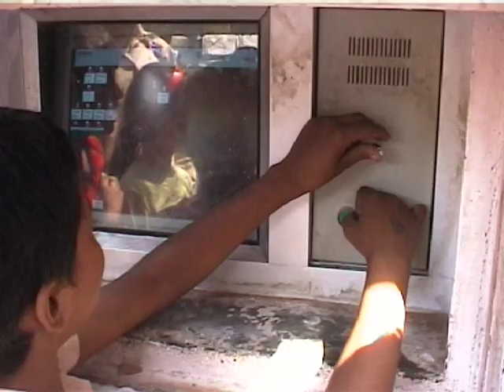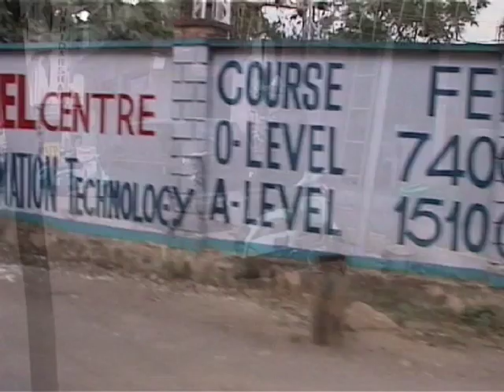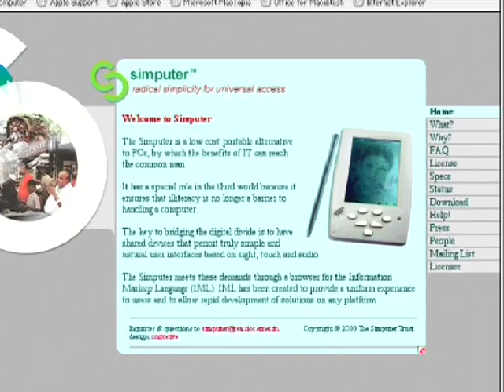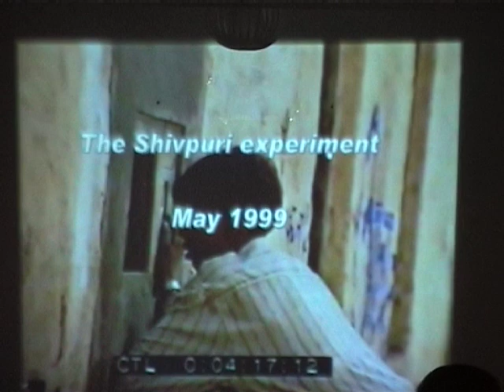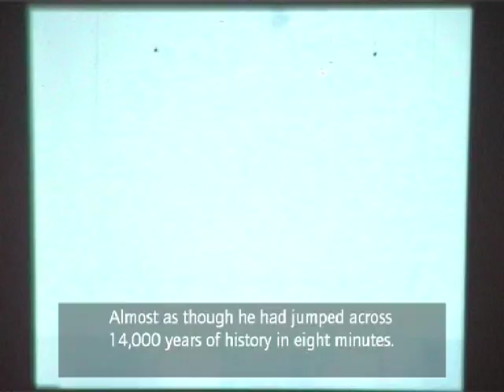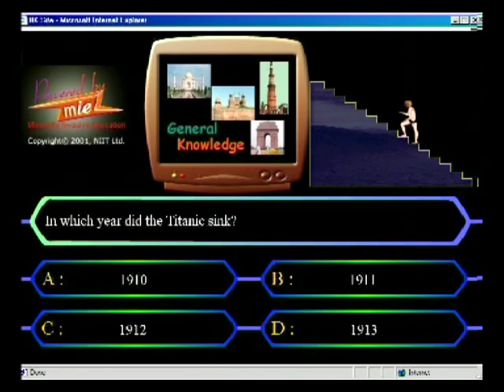The Design Council - Holes in Walls 2002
In 2002, Ellie Runcie made a film about the Hole in the Wall project in Sindhudurg, Maharashtra, India. She was a trainee at the Design Council, UK, back then. She went on to become a director at the Design Council and is currently (2019) Director of Chief Design Officer at BBC.

I had uploaded a poor quality copy of this video that I have now deleted.